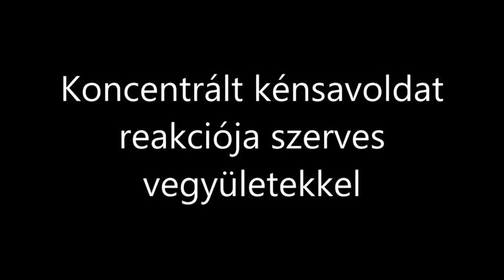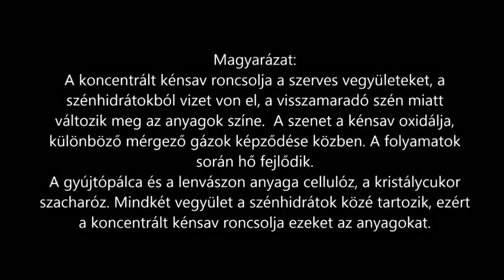Koncentrált kénsavoldat reakciója szerves vegyületekkel